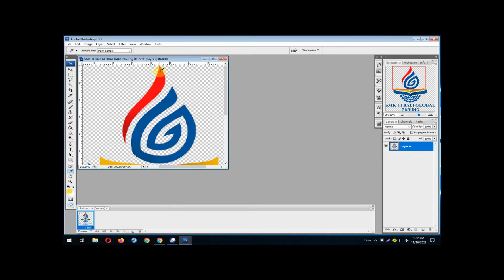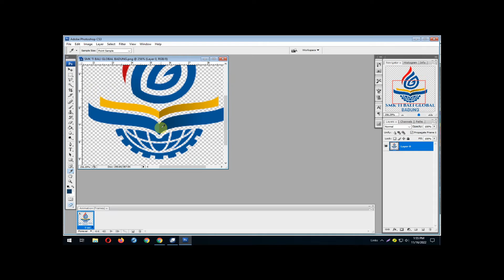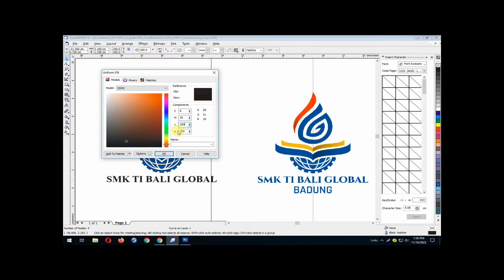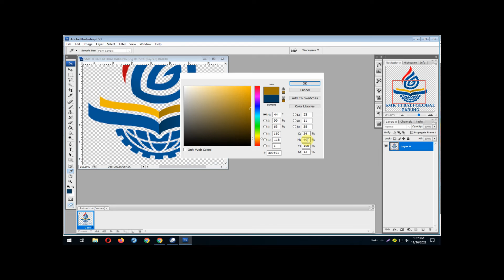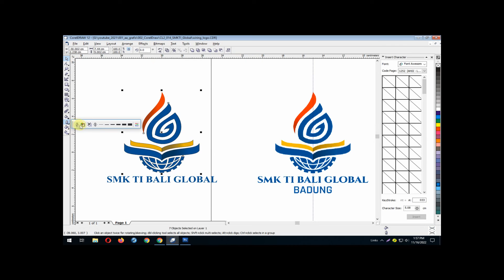CDR Exercise : Redesign Logo Final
find your color code use photoshop.